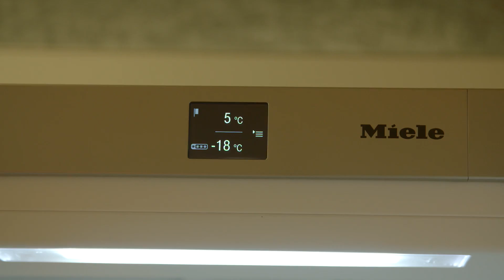Organiza tu nevera – aprovecha el congelador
El amo de casa Pedro Caballero explica cómo sacarle el máximo partido al congelador, según criterios de eficiencia energética. Al congelar los alimentos adecuadamente, reducimos su desperdicio.

Así, los productos se distribuyen en los cajones por familias. A diferencia del frigorífico, cuanto más se compacta su colocación, más se aprovecha el frío. Los recién congelados se deben colocar detrás, y adelantar los que más cerca se encuentran de su límite de descongelación y consumo.

Al congelar se emplean bolsas herméticas donde apuntar sus fechas de congelación y consumo: carnes, de seis a nueve meses; pescados, de uno a tres meses; verduras y hortalizas, de ocho meses a un año. Los productos se descongelan en el frigorífico. Los tupers con rejilla evitan que se viertan sus jugos sobre las baldas. La temperatura no debe bajar de -18º.

El 45’7% de los hogares encuestados por la Confederación Española de Cooperativas de Consumidores y Usuarios desperdicia frutas y verduras debido a una mala conservación. El 35’9% de las personas entrevistadas asegura que tiraría menos alimentos a la basura si los almacenara y congelara adecuadamente.

Pedro Caballero es el creador de Amosdecasa.com.